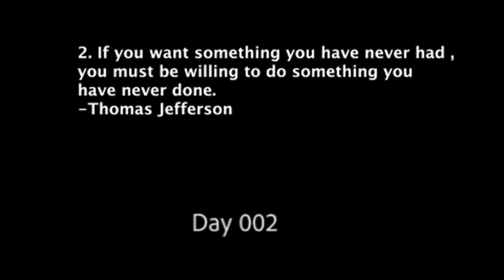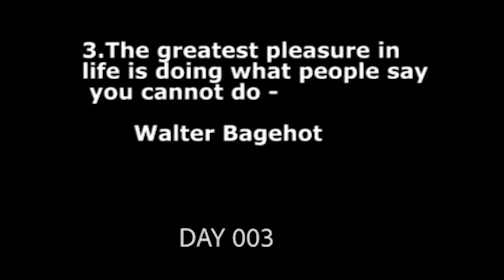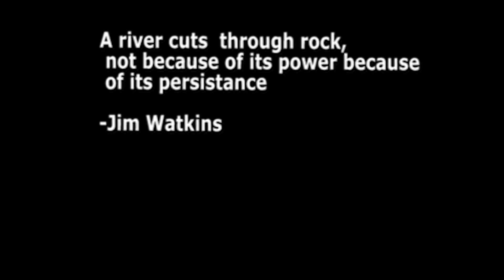Bike riding Backwards. Easy Steps. Stunts on wheels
Ten Riders took a challenge. To Ride a bike backwards. Who emerges Top?